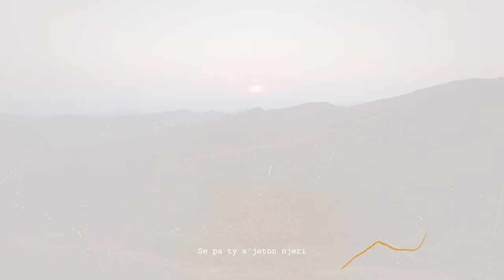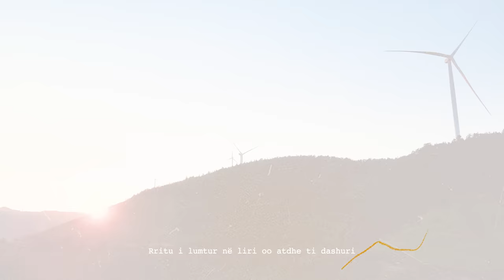Ferki Shala x Grupi TNT - Këto Ura (I ëmbli Atdhe)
Muzika: Nexhat Macula
Prodhuar nga: ONIMA